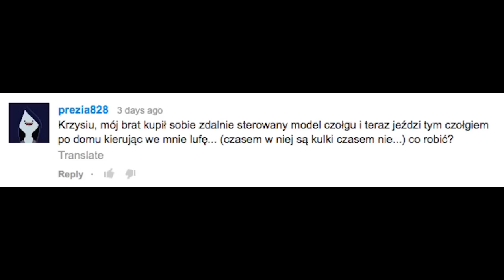Wojna domowa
Krzysztof wyjaśnia jak wygrać domowy wyścig zbrojeń.